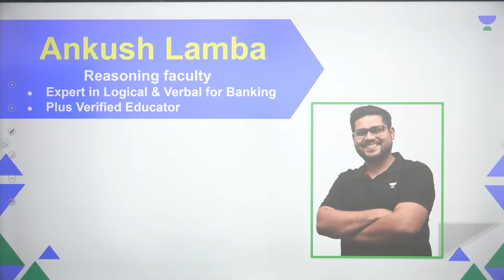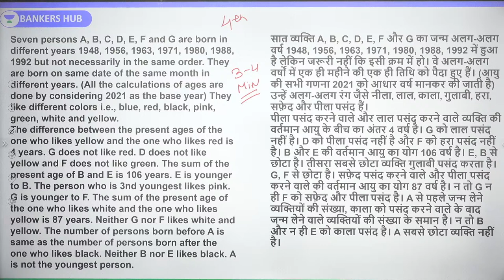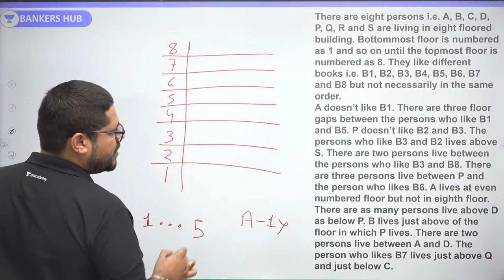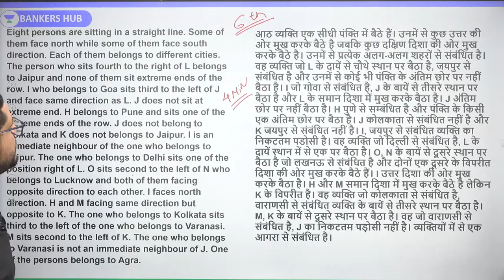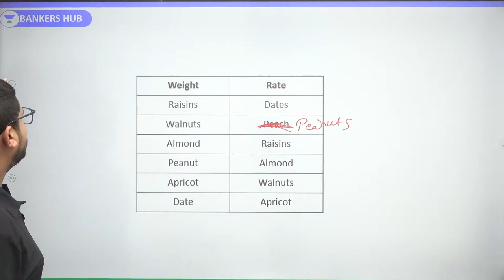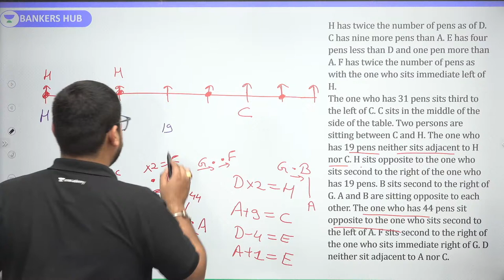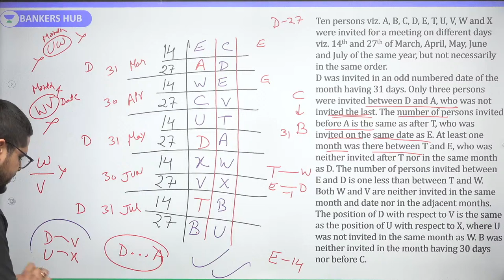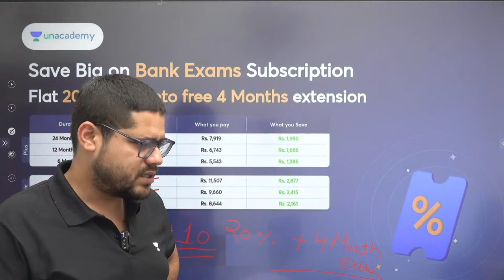50 Puzzles | LIC AAO | Ankush Lamba | Bankers Hub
In this session, Educator Ankush Lamba will be discussing  Reasoning for LIC AAO

You can enroll to Unacademy Subscription and get the following benefits:
1. Learn from your favourite teacher
2. Dedicated DOUBT sessions
3. One Subscription, Unlimited Access to Live Online Classes and Videos
4. Real-time interaction with best-in-class teachers
5. You can ask doubts in live online classes
6. Limited students in each Class
7. Download the videos & watch them offline